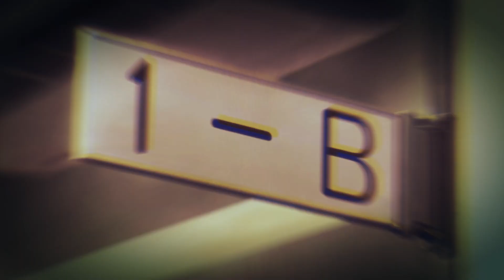Hyouka AMV - Toxic-Boywithuke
I hope you enjoyed my amv